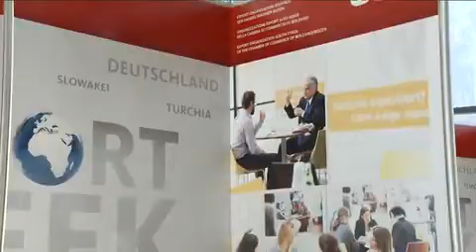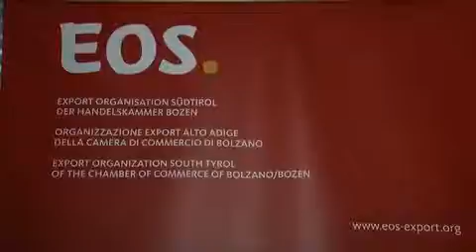Camera di Commercio Exportweek